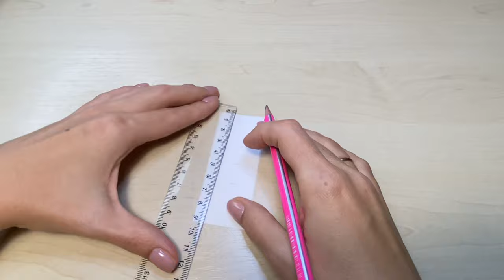Корона из фоамирана с фатином Своими руками Foamy Goma EVA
DIY / МК Как сделать корону из фоамирана своими руками. Корона из глиттерного фоамирана подойдёт для украшения ободка, заколок для волос, повязки. Простой способ, доступный даже для начинающих!

Я использовала:
● глиттерный фоамиран:
   - размер шаблона короны 9*3,5 см;
   - круг диаметром 3 см;
 ● фатин - 6*40 см;
● плотный фетр:
● полубусины и бусины;
● повязка для волос, заколка, ободок.

Буду очень благодарна!